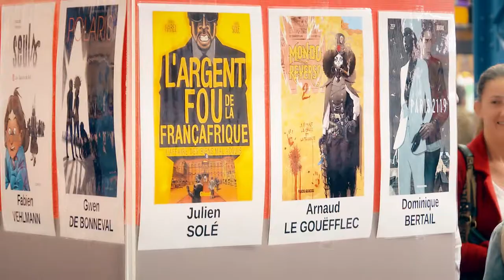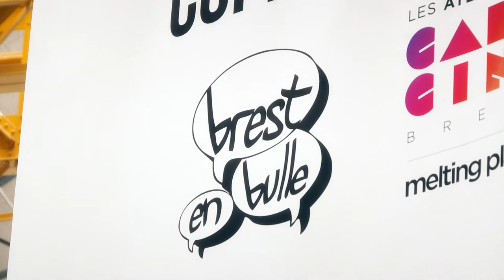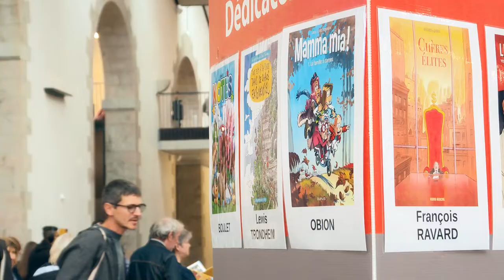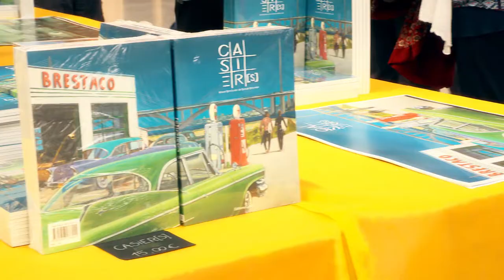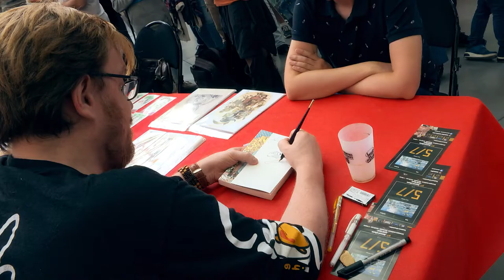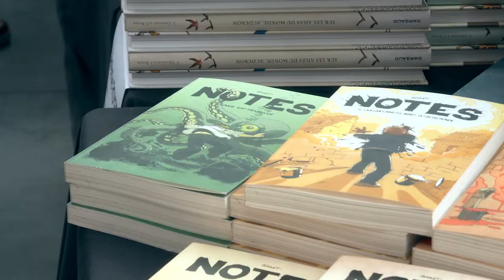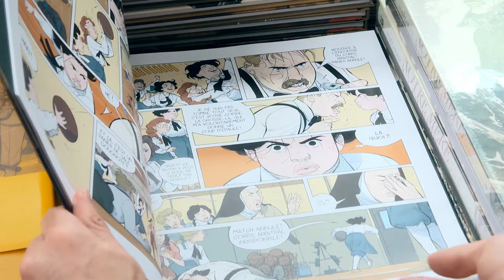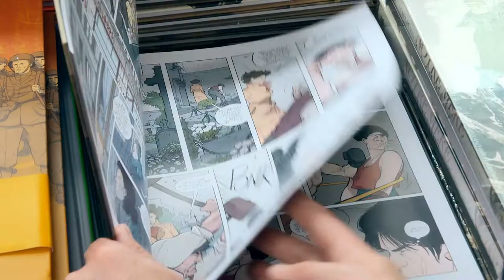Les Rencontres Brestoises de la BD 2019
Émission spéciale sur Les Rencontres Brestoises de la BD 2019 : l'événement qui a eu lieu aux Capucins à Brest, a accueilli de nombreux auteurs de bande dessinée pendant deux jours. Nous sommes allés à la rencontre d'Obion, Boulet, Vanyda et bien d'autres !
Entretiens menés par Laure-Anne Cappellesso.